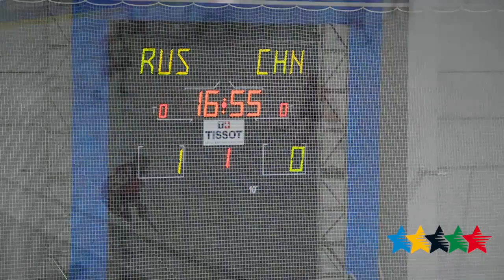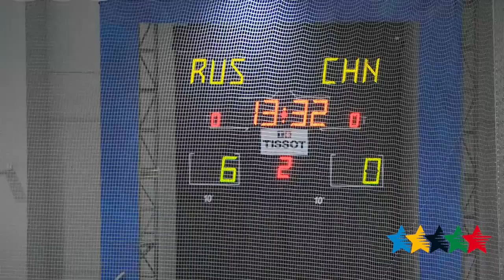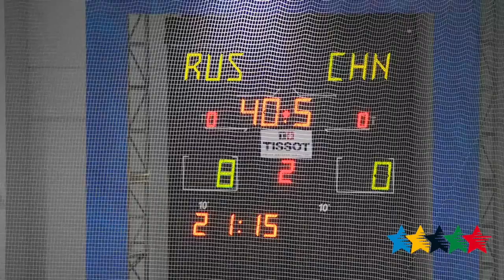Ice Hockey Women's Semi-finals RUS vs CHN - 27th Winter Universiade, Granada, Spain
Granada - In the women’s ice hockey tournament Semifinals, Russia win 10-0 against China and was qualified for the Final against Canada.